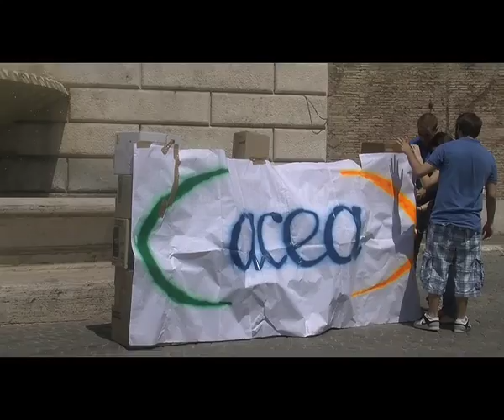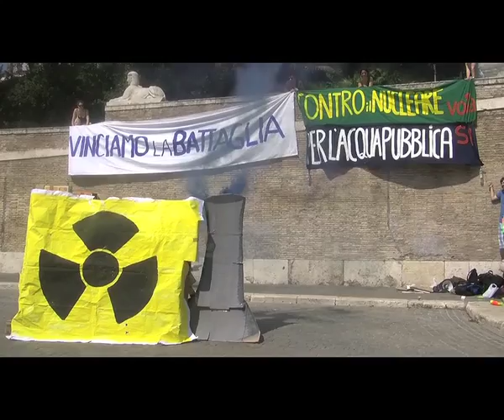Star Wars dell'acqua per il si al Referendum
Rosa. Gli studenti della Sapienza insieme con gli studenti medi hanno messo in scena una sorta di flash mob in cui hanno abbattuto l'Acea, una centrale nucleare e Monte Citorio a suon di gavettoni. Servizio di Rosa Pugliese